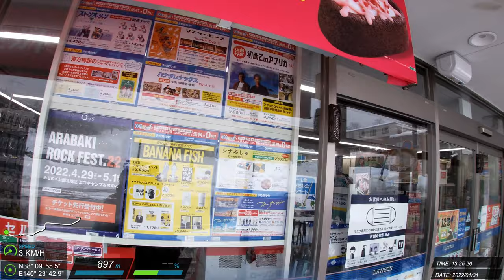20220131 山形藏王 滑雪紀錄 #7 (J)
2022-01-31 蔵王温泉スキー場 Julie